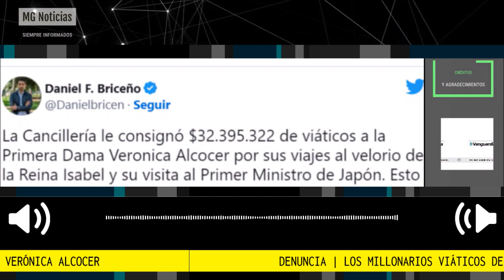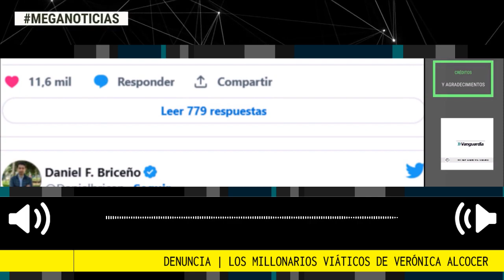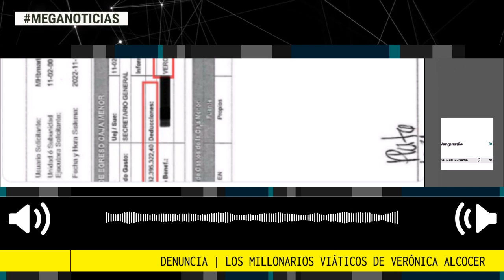DENUNCIA 🔴 LOS MILLONARIOS VIÁTICOS DE VERÓNICA ALCOCER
$32 millones recibió la primera dama Verónica Alcocer para dos viajes al exterior. El viaje que la primera dama Verónica Alcocer hizo a Reino Unido para el funeral de la Reina Isabel II y su visita al Primer Ministro de Japón costaron $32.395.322 girados por Cancillería.
Fuente Vanguardia